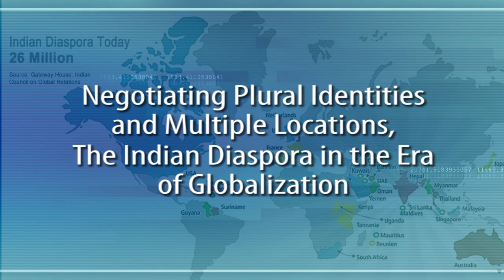The Indian Diaspora in the Era of Globalization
Negotiating Plural Identities and Multiple Locations: The Indian Diaspora in the Era of Globalization
Speakers: Dr. Nilufer Bharucha, Professor of English, University of Mumbai, Coordinator for the University of Mumbai's Indo-Canadian Studies Centre and Project Director at University of Mumbai for the European Union Project on Diasporic Constructions of Home and Belonging, Global Virtual Faculty member, Fairleigh Dickinson University; Dr. Sridhar Rajeswaran, Dean, Faculty of Arts and Chair, Department of English, University of Kachchh and DAAD Visiting Professor, University of Muenster, Germany, Global Virtual Faculty member, Fairleigh Dickinson University; Dr. Khyati Joshi, Associate Professor of Education, Fairleigh Dickinson University